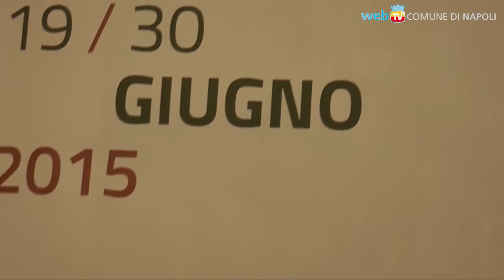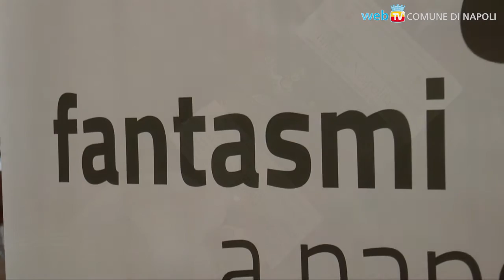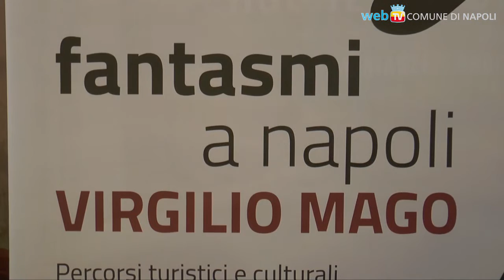I fantasmi di Napoli, con la guida di Virgilio Mago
Dal 19 al 30 giugno, percorsi turistici e culturali tra sacralità ed esoterismo legati alla figura leggendaria tramandata dal Medioevo.